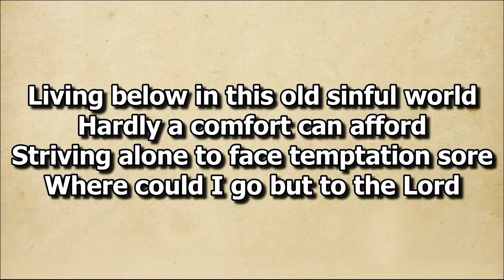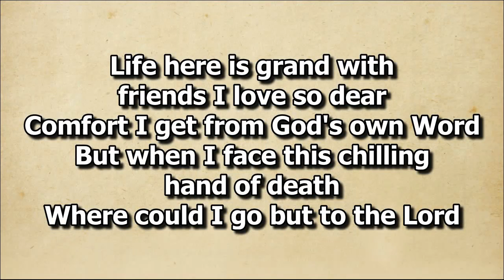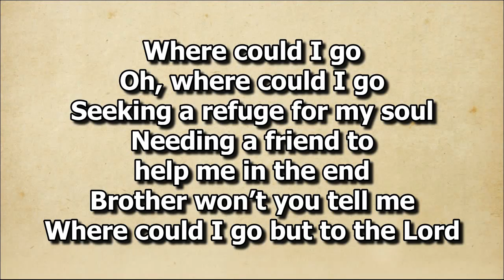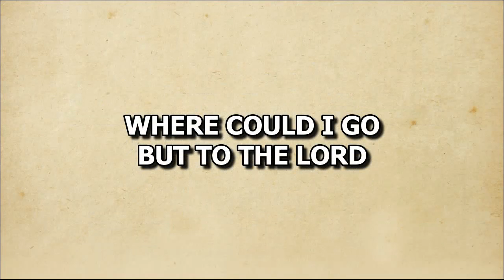Where Coud I Go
solo by Deacon Jun Cuenza